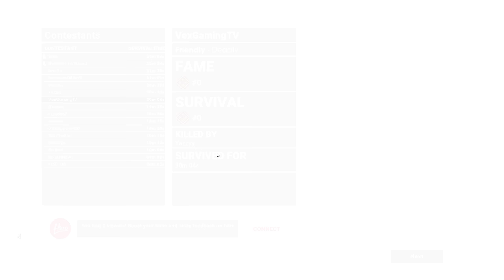SOS | Ep. 2 - The Extraction Shootout!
What's Up Guys! We are back at it with another episode of SOS! This time we alliance with 2 other people. Will all 3 of us take all 3 seats on the chopper? I guess you'll have to watch and see!

Ask any member of staff or a recruiter for membership in the discord to use all the voice channels.

Membership is in place to avoid any trolls from getting into the voice channels to mess with members.

Trolls will be banned from discord immediately. We don't want them so don't join if you don't expect to be respectful and have fun.